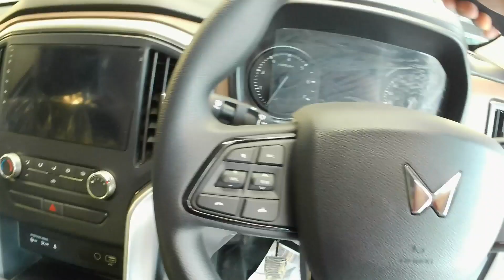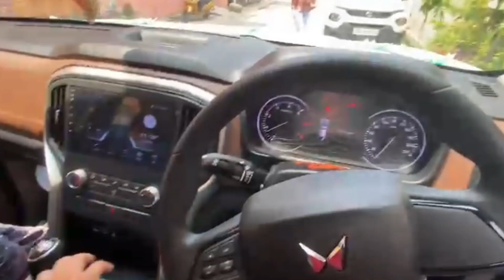1 साल बाद मिली डिलीवरी scorpio n 😟 Vlog 18 ~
1 साल बाद मिली डिलीवरी😟 Vlog 18 ~

Musician: @iksonmusic
Musician: @iksonmusic

scorpio n
scorpio n base model 2023 scorpio new model 2022
mahindra automotive
mahindra scorpio 2022
mahindra research valley
mahindra thar
mahindra xuv700
mahindra tractor
mahindra